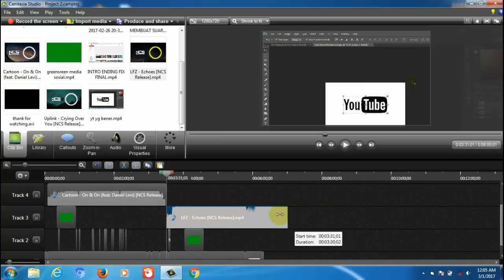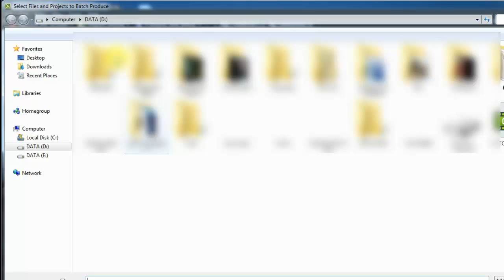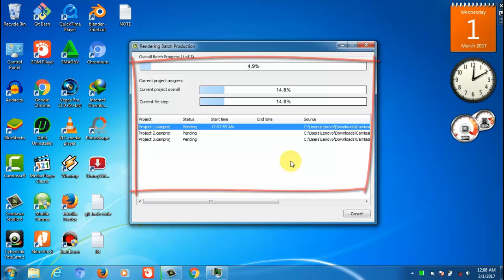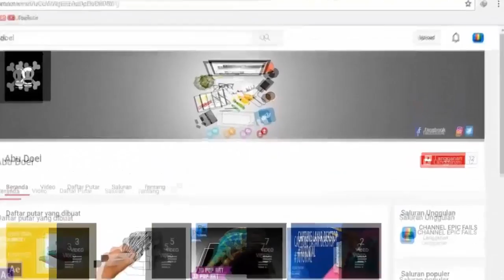CARA RENDER SEMUA FILE VIDEO DI CAMTASIA STUDIO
Bagi semua teman2 yang mengunakan camtasia studio disini saya ingin membagikan sedikit tips
untuk membuat kerjaan mengedit video anda jadi lebih mudah dan tidak perlu lama menunggu
saat proses render video, yang perlu anda lakukan edit video anda terlebih dahulu semuanya
selanjutnya anda tinggal merender semua file yang telah anda edit tadi jadi tidak perlu merender
satu satu itu akan sangat membutuhkan waktu lama. Disini juga saya bagikan tips bagaimana
cara mensiasati agar proses render lebih cepat di komputer anda.

Musik
Piano Old School Boom Bap Hip Hop Instrumentals Rap Beat 'Spite' ¦ Chuki Beats